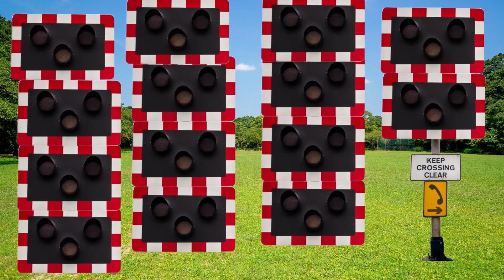【踏切アニメ】楽しいふみきりカンカンの日常 #135 🚋 A fun railroad crossing every day #135🚋